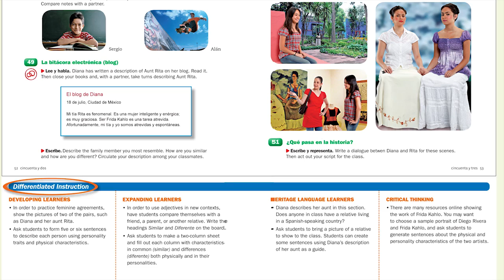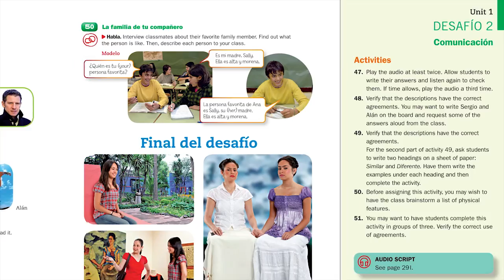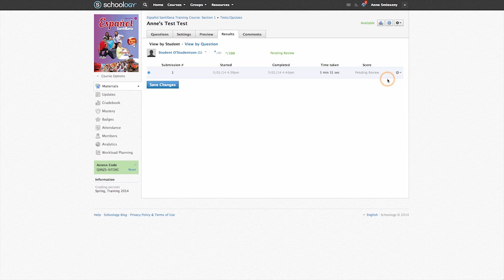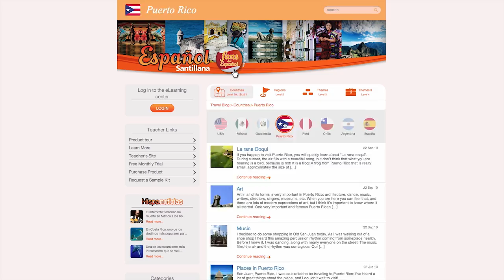Español Santillana Program Overview - Part 1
• Instructional Approach
• Walkthrough